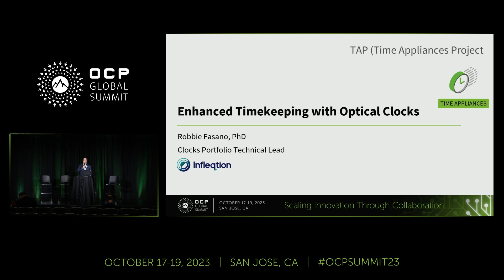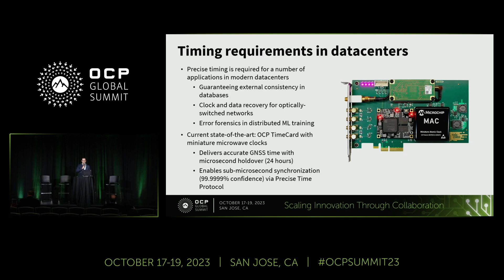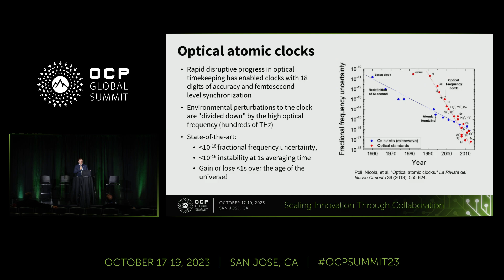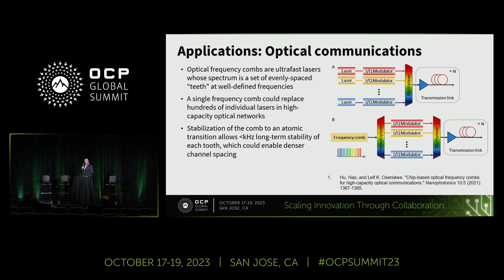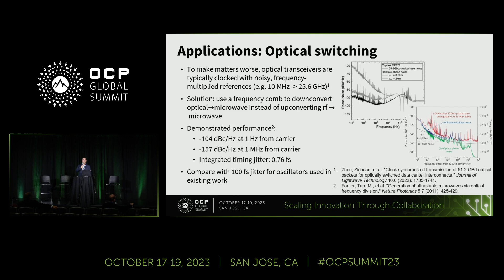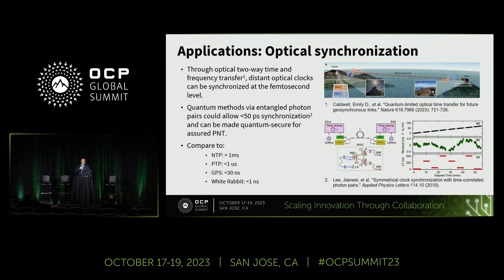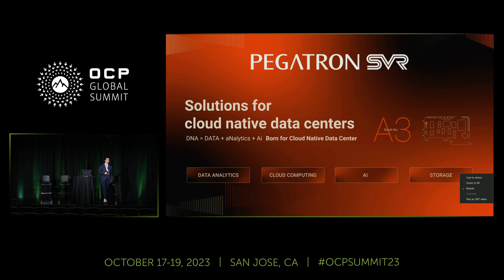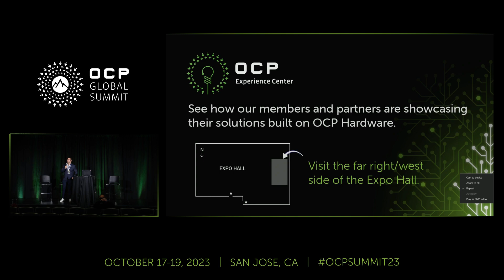Enhanced Timekeeping with Optical Clocks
Presented by Robbie Fasano (Infleqtion)

Clocks based on optical transitions outperform microwave clocks by orders of magnitude, allowing sub-picosecond synchronization and enhanced holdover. This technology has the potential to transform fields ranging from fundamental physics to distributed computing, but has not yet been commercialized or deployed at scale. I present Infleqtion's efforts at development and commercialization of an optical clock based on a two-photon transition in rubidium vapor and outline a path towards mass production of chip-scale optical clocks. Beyond optical timekeeping, I will also discuss end-to-end optical time dissemination, a path towards synchronization of remote clocks at the femtosecond level.